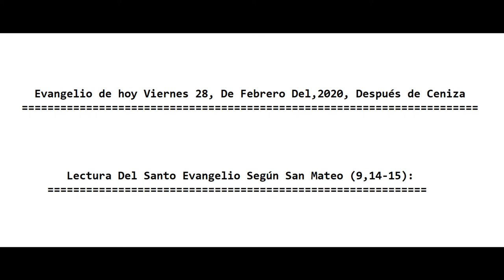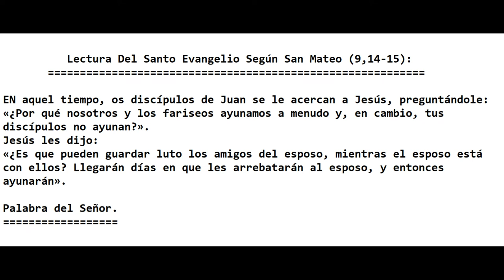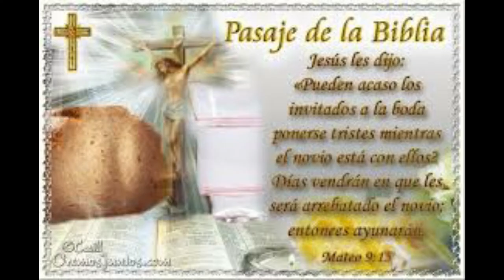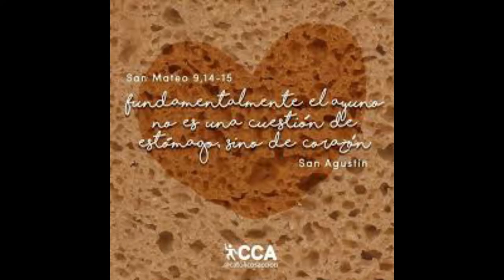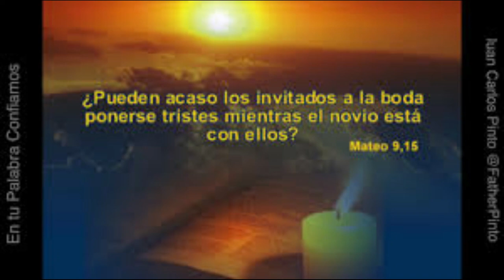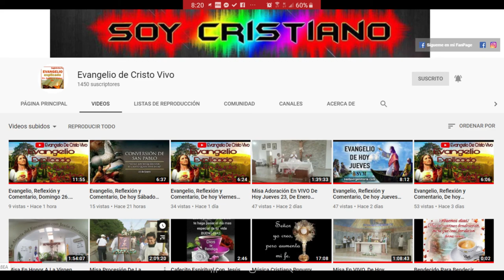Evangelio, Reflexión y Comentario, Viernes 28, De Febrero 2020. Con El P. Alberto Dominguez, C.P.